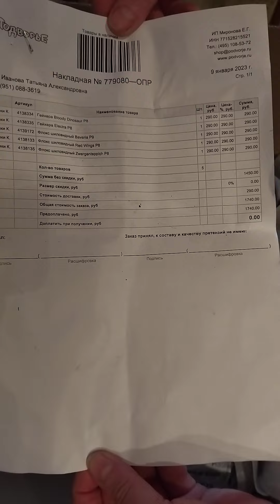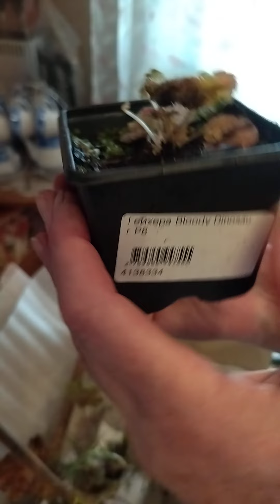Первая посылка сезона 2023.Посылка из Подворья.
В этой посылке были заказаны две гейхеры и три шиловидных флокса. Посылка долго гуляла на просторах Почты России, пока не подала заявление на розыск. Радует, что всё растения приехали живыми.